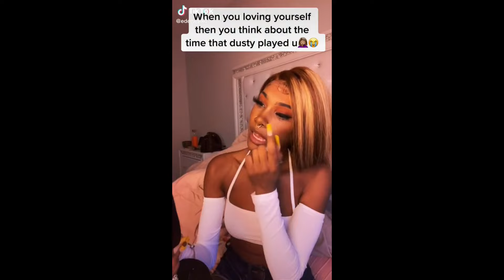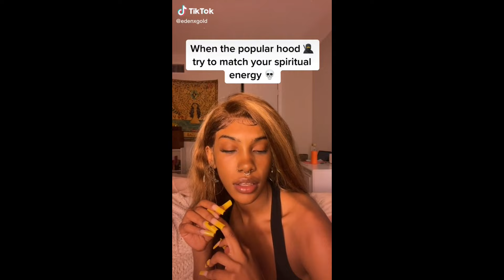EDEN GOLD TIKTOK COMPILATION #2📷🔥